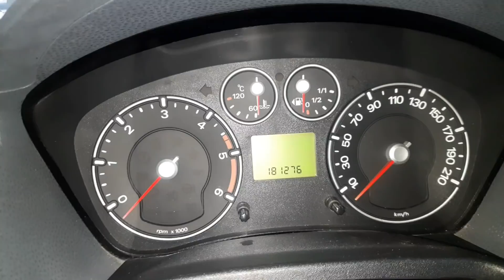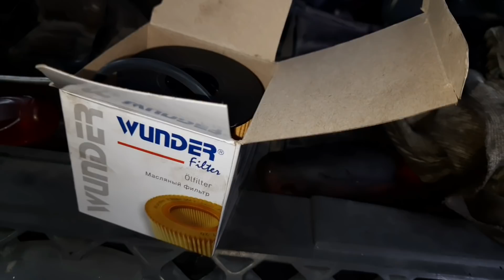fiesta bakım görünce rahatladı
fort fiesta 1.4 dizel araç uzun aradan sonra bakım görünce kendine geldi